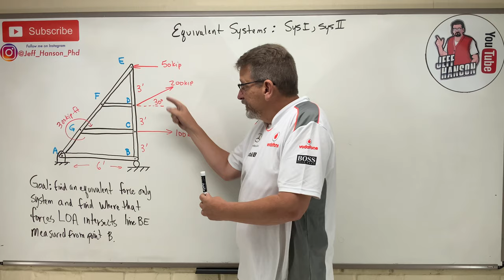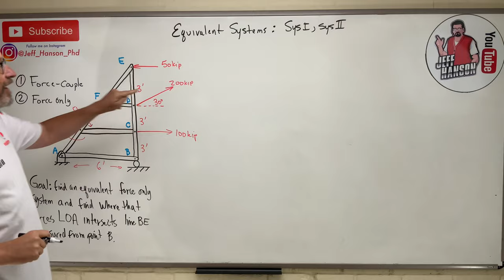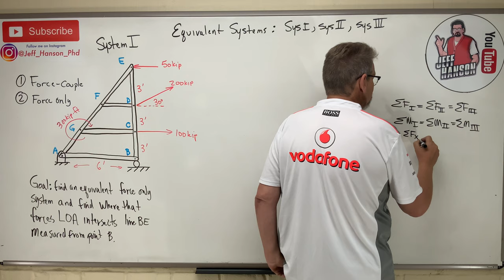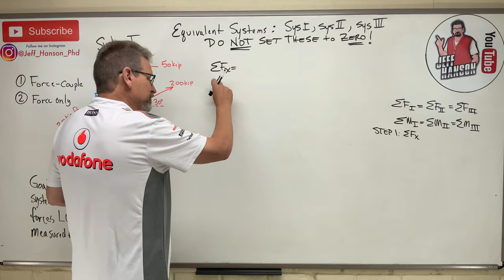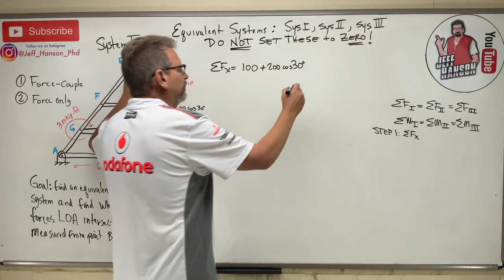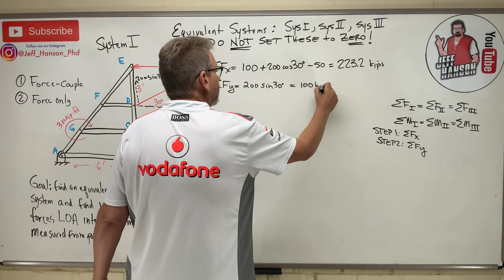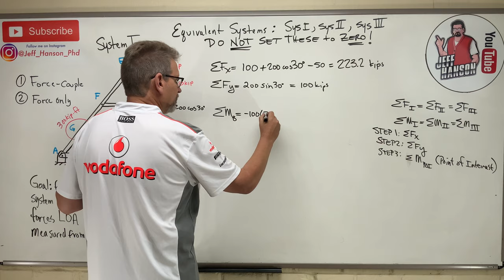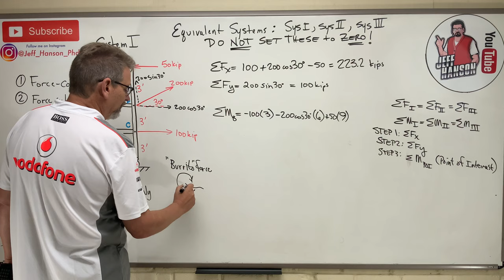Statics: Lesson 27 - Equivalent Systems Simplification, Burrito Force!